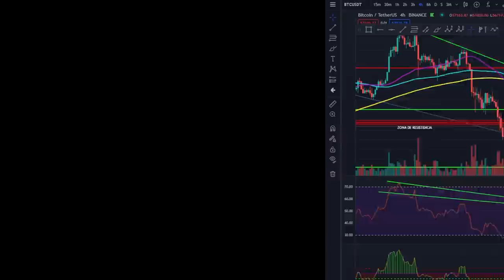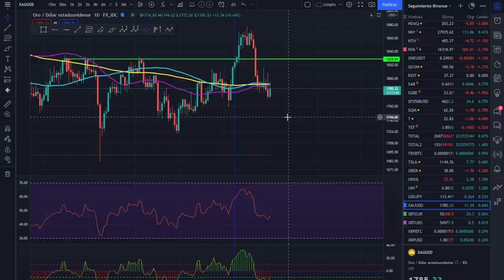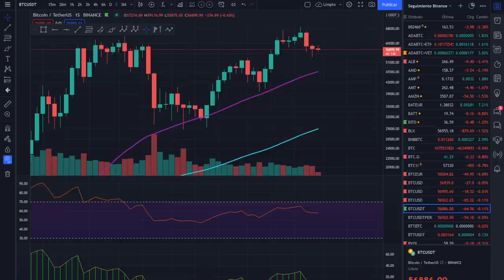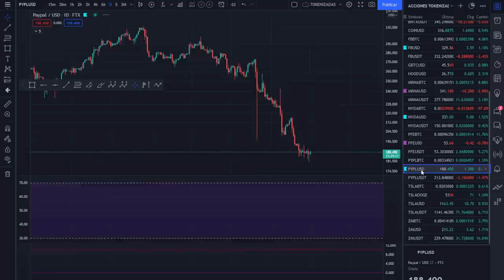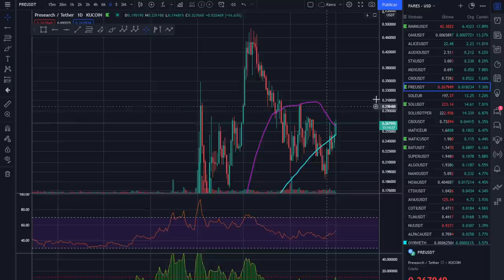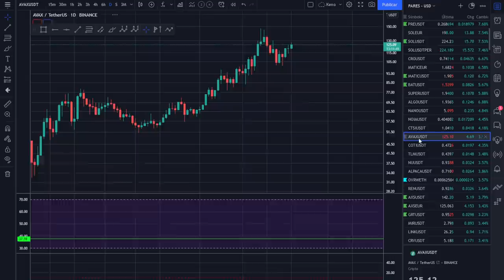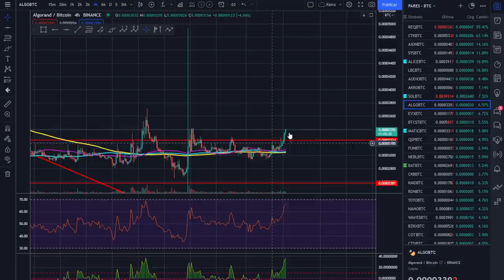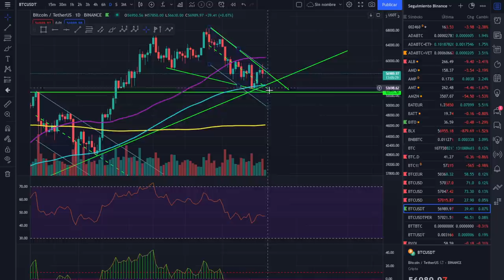🚀 BITCOIN 🥇🥇🥇¿ACEPTAMOS DORTILLO?💵💵💵 ¡ANÁLISIS MAÑANERO DEL MERCADO!💰💰💰